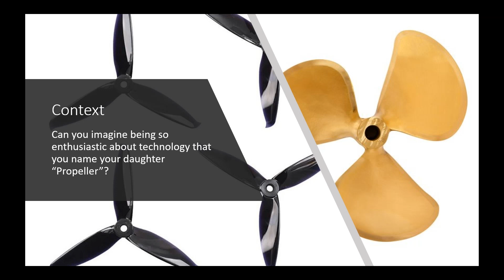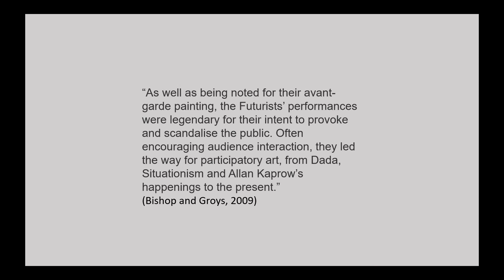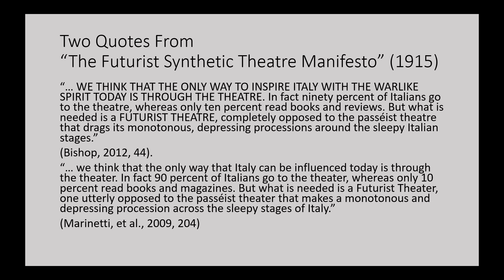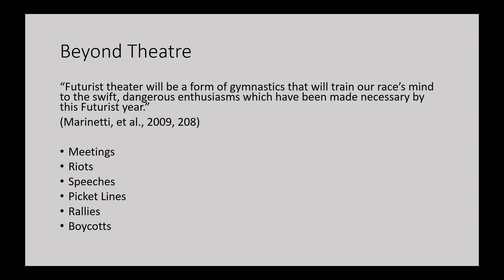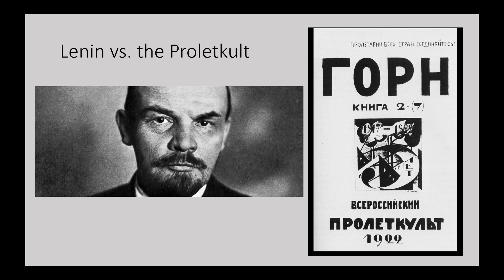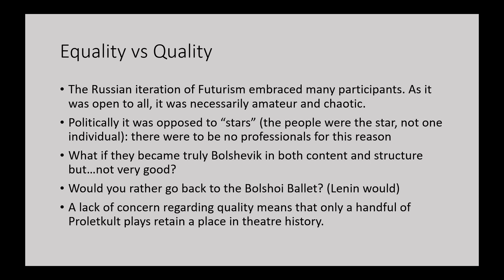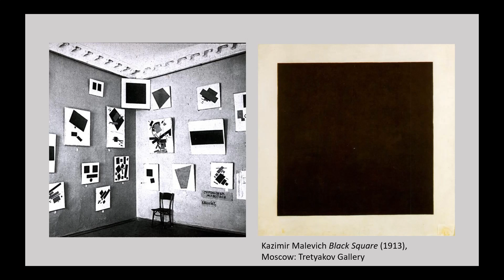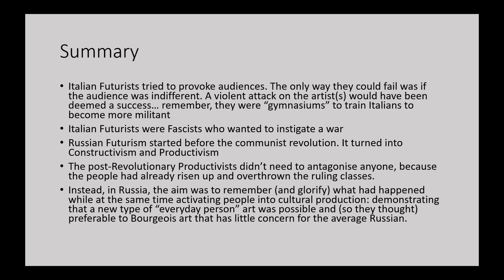2 Futurism Antagonism and Participatory Theatre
Welcome to Episode 2 of the podcast lecture series on provocative art from 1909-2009. In this episode, titled "Futurism: Antagonism and Participatory Theatre," we dive into the dynamic world of Italian Futurism, with a special focus on their notorious "serate" performances. We'll compare these provocative events to British Pantomime and insult comedy, examining their impact on political action theatre and violent street performances like "Against Passeist Venice."

Next, we'll explore Russian Futurism, also known as Constructivism and (later) Productivism. We'll discuss Lenin's dispute with the Proletkult, the rise of Socialist Realism following the Russian Revolution and the broader Russian avant-garde in art. This segment will introduce a thought-provoking debate about quality versus equality in art production. Join me as we navigate the radical and often contentious terrain of Futurism and its lasting influence on the art world.